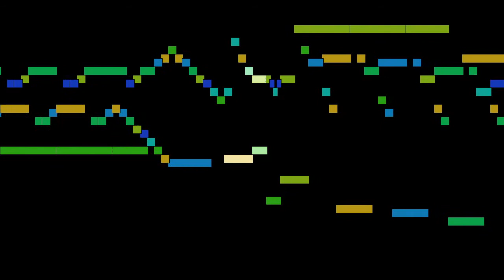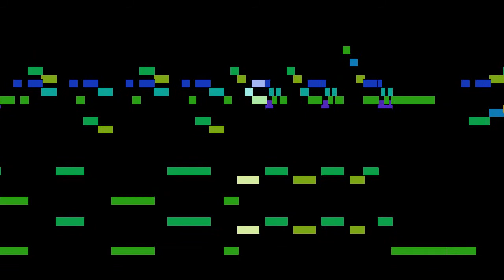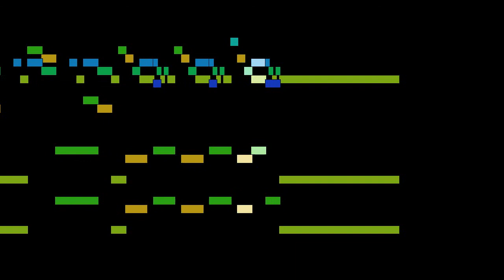Domenico Scarlatti - Sonata in D major, Allegro, Sonatas for harpsichord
Sonata in D major, Allegro, from Sonatas for harpsichord, by Domenico Scarlatti, with animated score.